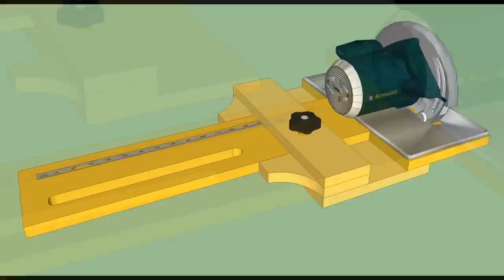Circular Saw - Rip Cut Jig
Shopmade jig for ripping plywood sheets of any length needing only 2 pcs. of clamps. No more measurement and marking on the plywood and does not need an extension to rip the entire length of the plywood. The only time you use the pencil is for making the cutting list. Repeats same-size cuts with speed and accuracy.